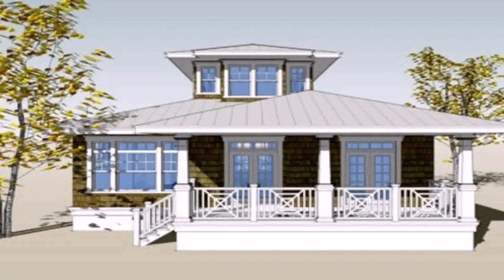Buy Car NY 5% DP